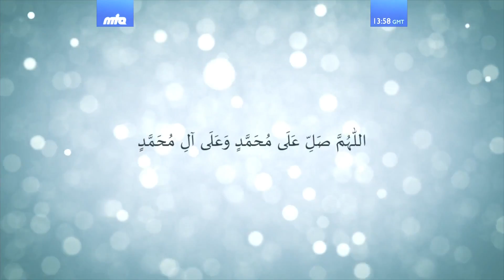Freitagsansprache 19.01.2018: Mirza Kursheed Ahmad - Ein Mann voller Demut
Deutsche Übersetzung der Freitagsansprache, gehalten von Seiner Heiligkeit Mirza Masroor Ahmad (möge Allah sein Helfer sein), am 19. Januar 2018.